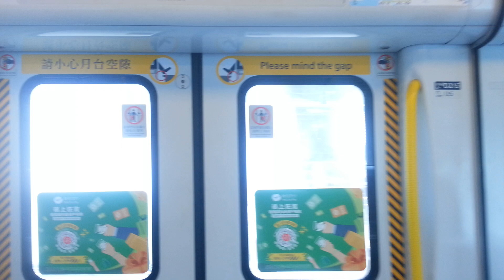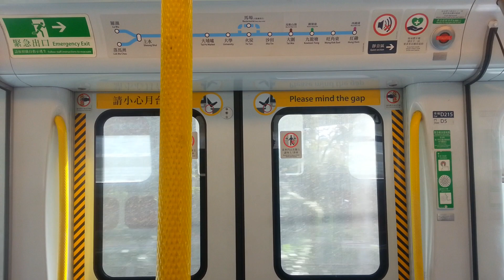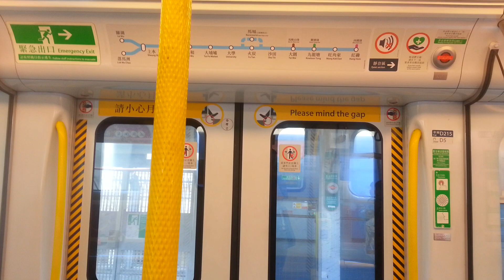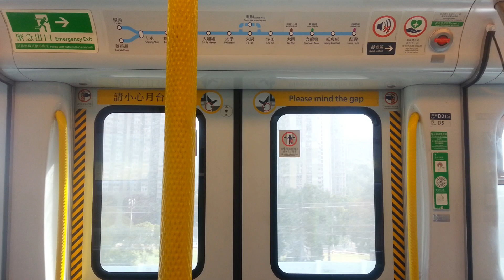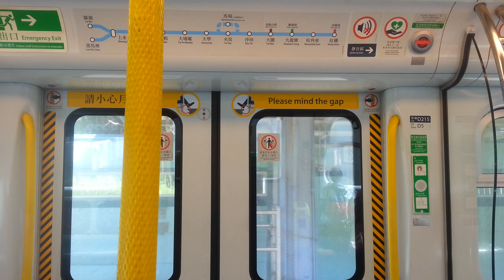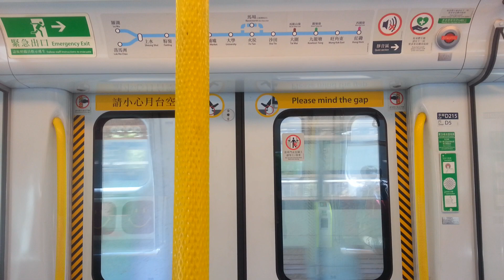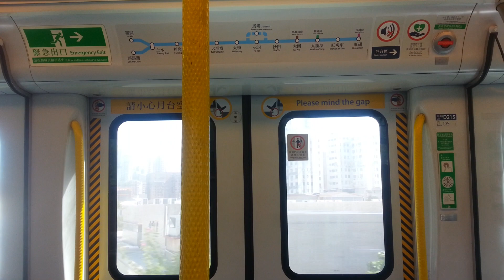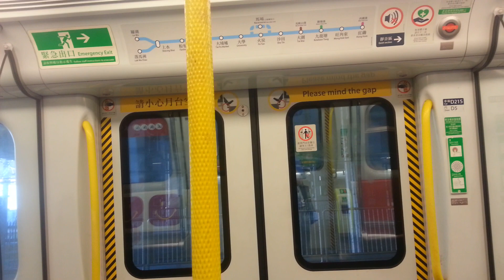[東鐵綫列車服務安排] 東鐵綫 SP1900 D213/D215 火炭 → 紅磡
拍攝時間: 17/11/2019 12:11
列車：東鐵綫 D213/D215，車序：101
拍攝路程：火炭 ⇒ 红磡

D213/D215 今日EAL行101

12/11因應車站有突發情況，東鐵綫火炭至大埔墟列車服務暫停。由紅磡開出嘅列車以火炭為終點站，沿途不停沙田站，而由大埔墟開出嘅列車以羅湖/落馬洲為終點站。今日火炭站只用四台上落客。

由聽日頭班車起，東鐵綫恢復紅磡至羅湖/落馬洲站(不停大學站)的列車服務。由於大學站附近的鐵路設施被破壞，需要較長時間復修，經過該路段的列車要以慢速行駛，東鐵綫的整體行車時間會較平日長。